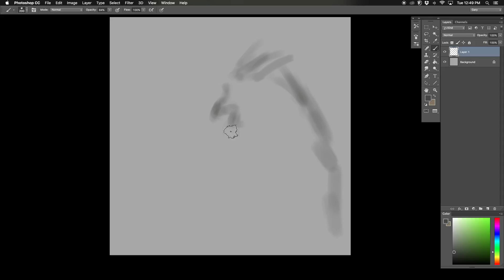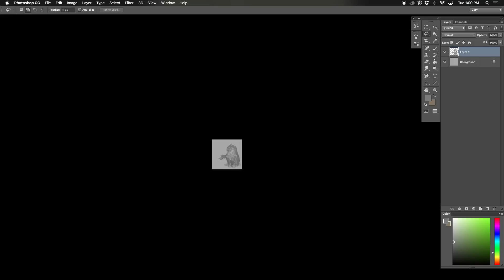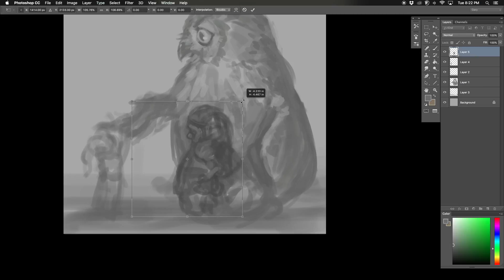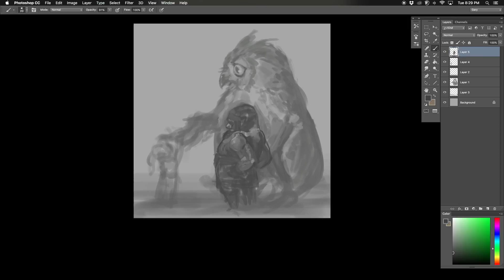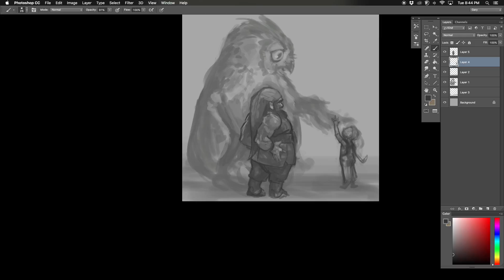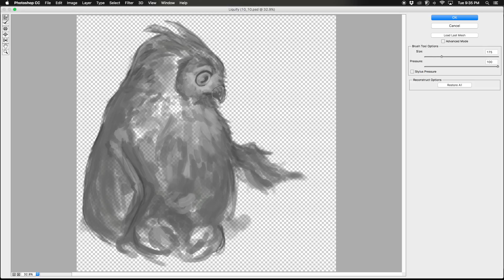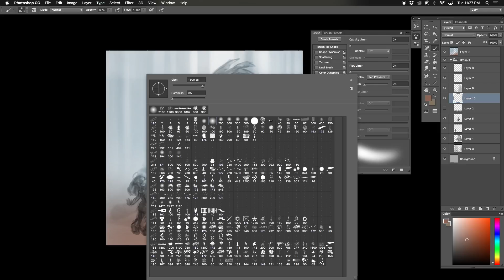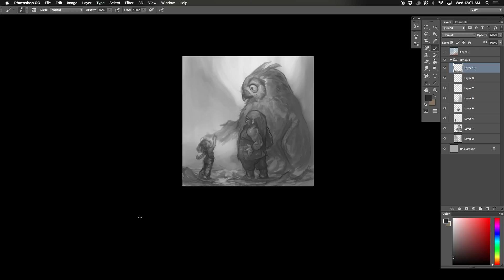The First Step Ep 3- Creating An Underpainting/ Rough Sketch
In this episode, I'll be walking you through my process for creating the rough sketch, or underpainting, for a new piece entitled "Healing Touch".  This will be the first in a short series where I break down the entire process for this piece into separate episodes.